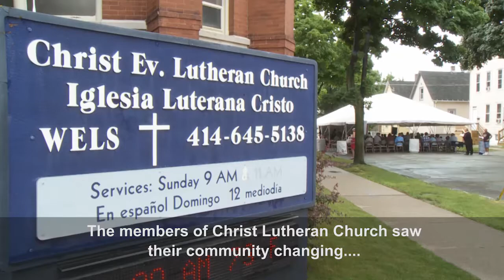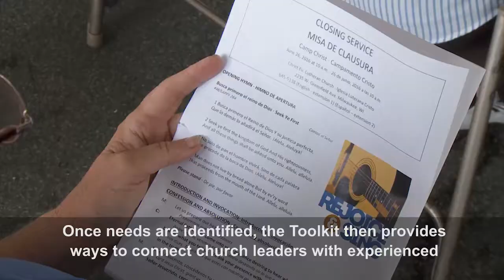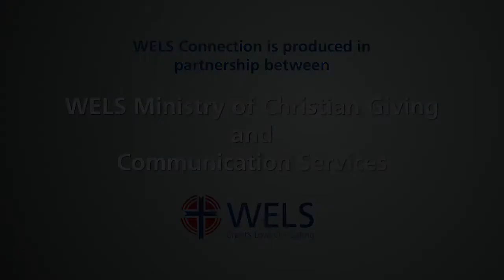WELS Connection September 2016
This is the September 2016 edition of the WELS Connection, a monthly video of news from our national church body - the Wisconsin Evangelical Lutheran Synod. This month we hear about the WELS Global Ministry Committee's work in making resources to help churches do cross cultural ministry.

Light of the Valley Lutheran Church is a member of the Wisconsin Evangelical Lutheran Synod (WELS).
Worship: Sundays at 10:30 am
Sunday School & Bible Class: Sundays at 9:15 am